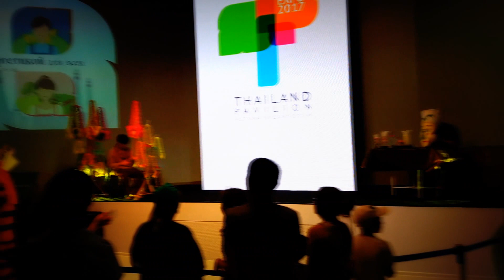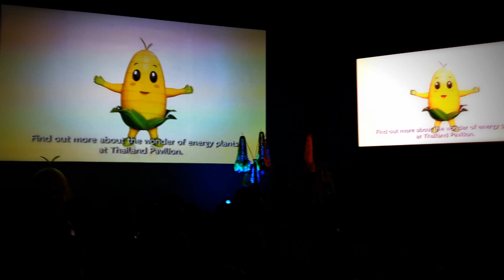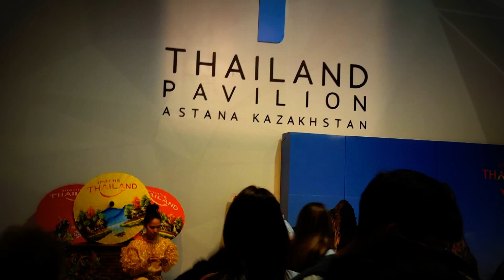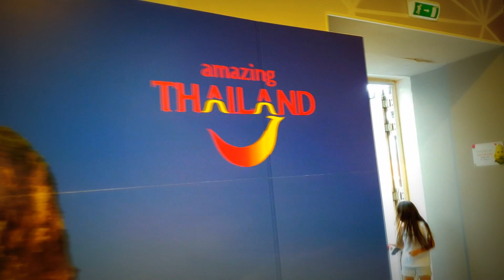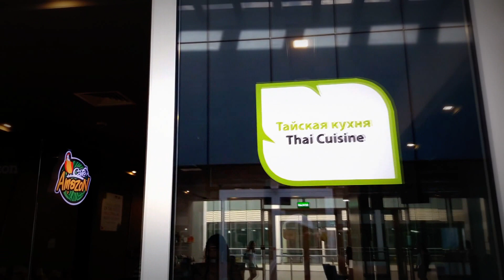ТАЙСКИЙ ПАВИЛЬОН НА ТЕРРИТОРИИ EXPO 2017 / ТАЙСКАЯ КУХНЯ ПОПЫТКА №1😉